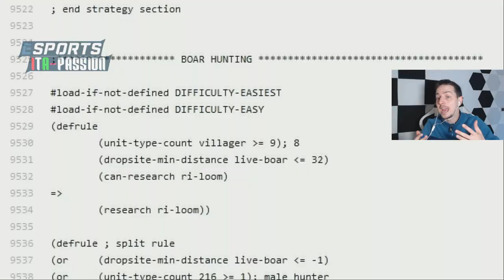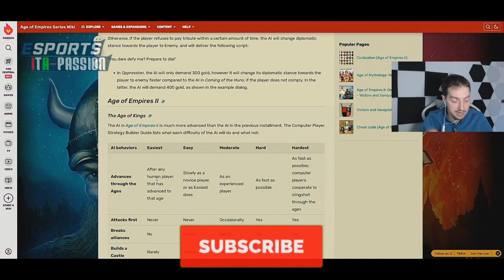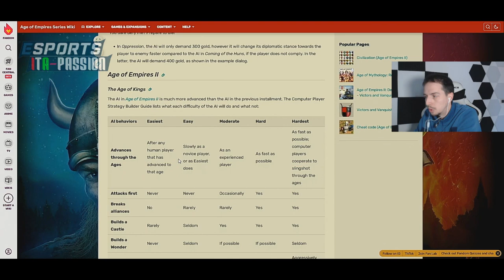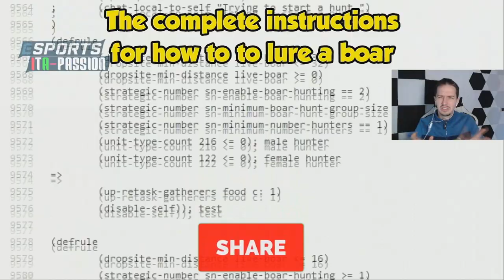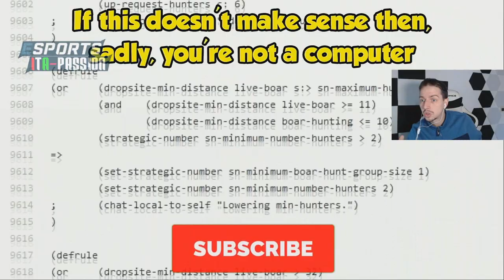GUIDA VS IA SEMPLICE : il PRIMO passo per IMPARARE veramente AGE [AoE 2 DE ITA]